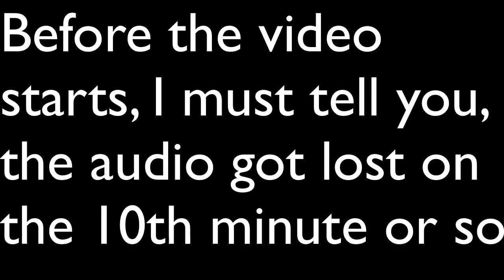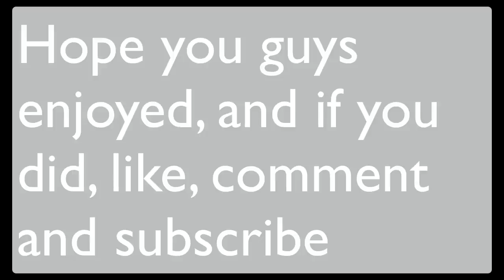Bridges 3 - MISSING AUDIO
Hey guys, sorry for the missing audio, I tried to find it but I couldn't find it